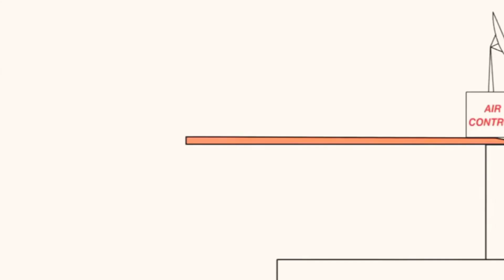17 липня 2022 р.